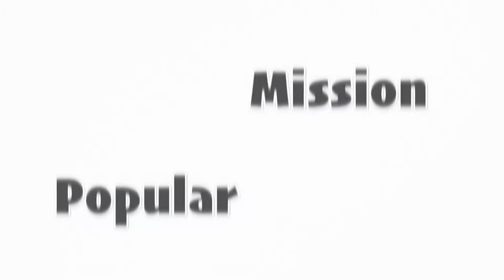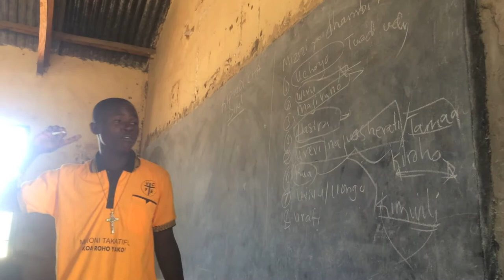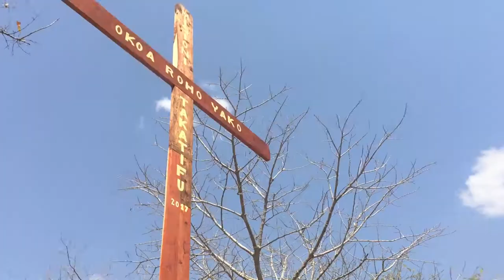Popular Mission in Tanzania - Africa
Promo of the Popular Mission of the Institute of the Incarnate Word in Tanzania, Africa July 2017.